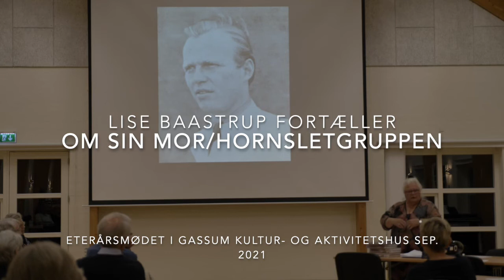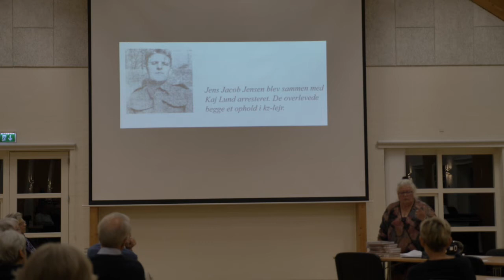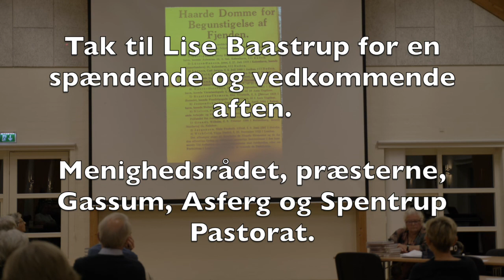Gassum kultur og aktivitetshus: Lise Baastrup fortæller om Hornsletgruppen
Smagsprøve på spændende foredrag, hvor Lise Baastrup fortæller om sin mors og morbrødres arbejde i Hornsletgruppen under anden verdenskrig. Lises mor fortæller fra ældre lydoptagelser undervejs i foredraget. I klippet høres både Lise Baastrup og hendes mor. Ved klaveret og bag teknikken var Poul Smedegaard.